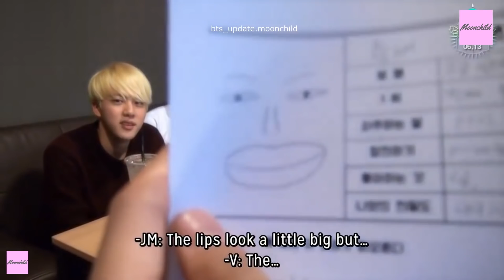NAMSEOK moments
FINALLLY MY NAMSEOK VID SUCCESSFULLY BEING UPLOAD!!

(My Instagram post is only from weverse/vlive/tweet/tiktok that posted by BTS)
(Any video suggestion, do let me know!! but do understand if the vid take so long since im so slow in editing 😁)